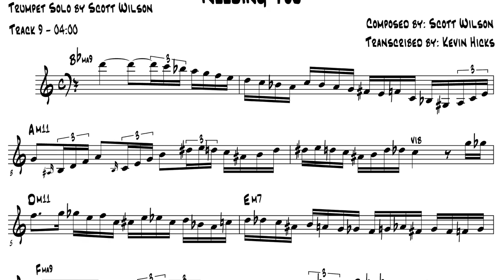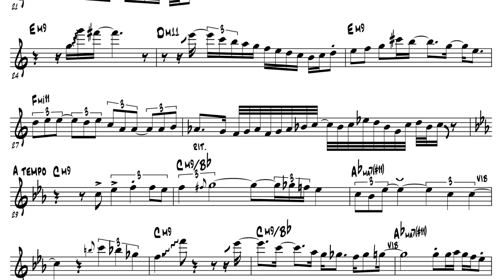Scott Wilson trumpet solo & transcription on original big band chart Needing You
Scott Wilson's trumpet solo on original big band composition Needing You.  Recorded by Snow College are remastered and released on Kackle Jackle.